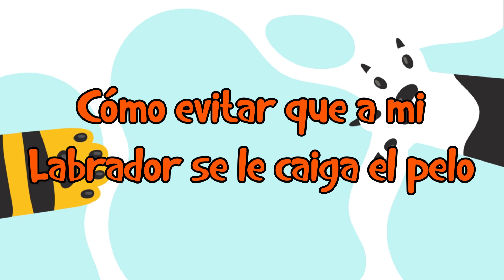🐕 A mi LABRADOR se le CAE mucho el PELO - ¿Qué le pasa y cómo puedo evitarlo? 🐕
En Blog de Animales te enseñaremos A tu LABRADOR se le CAE mucho el PELO - ¿Qué le pasa y cómo puedo evitarlo? En Blog de Animales conoce todo sobre tu mascota